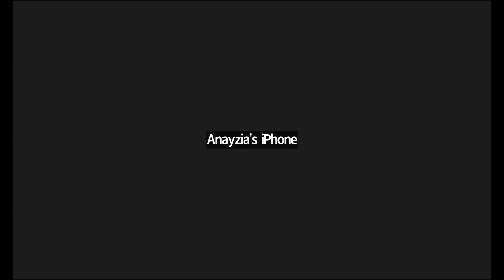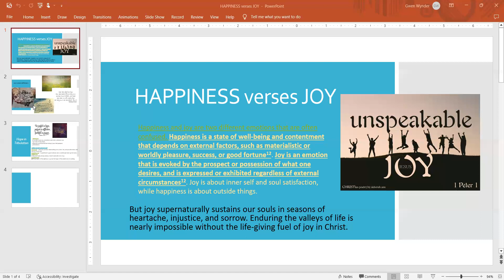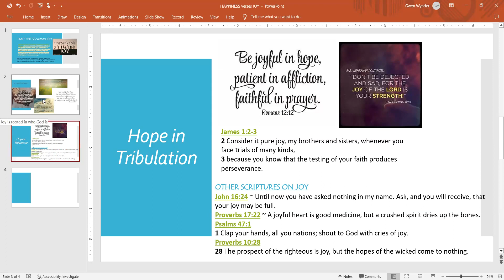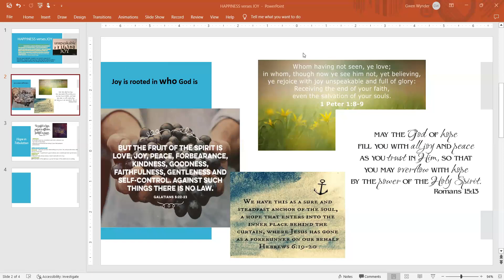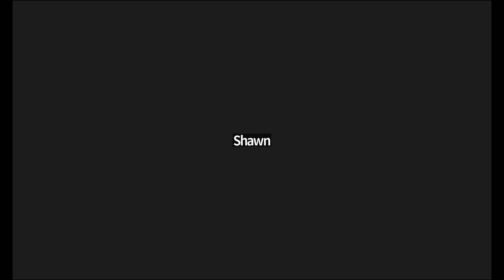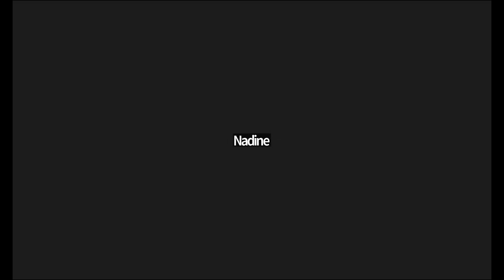Joy vs Happiness According to the Scripture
Whats does the Bible say about being Happy or perusing happiness..? Notice the bible actually talks about JOY being Joyful. So whats the difference?